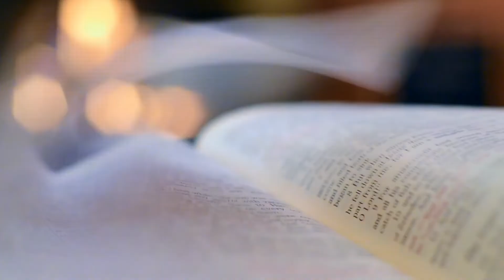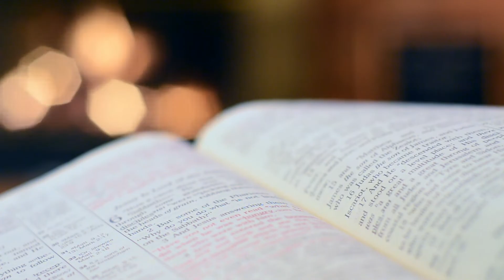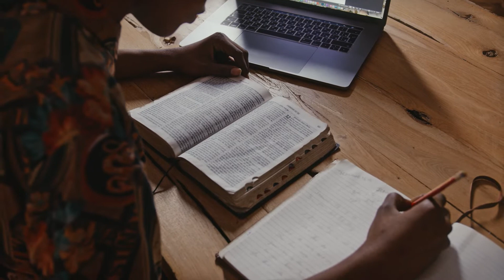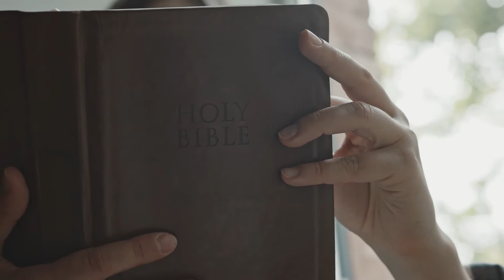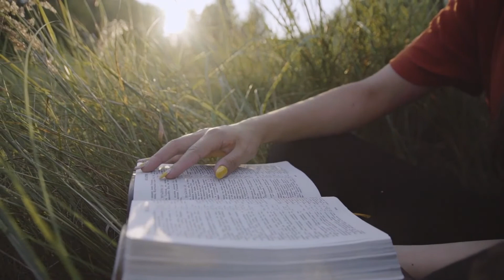백예순아홉 번째 이야기, 날마다 죽는 사람들(천수답의 새벽묵상)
백예순아홉 번째 이야기, 날마다 죽는 사람들

한번 구원받으면 영원히 구원받는 것인가? 장 칼뱅(Jean Calvin)의 가르침 가운데 가장 기독교인들을 혼란스럽게 하는 가르침은 “성도의 견인”이라는 교리다. 이 말은 한 번 구원받으면 영원히 구원받는다는 가르침이다. 다른 표현으로 “성도의 구원의 영원한 보장”이라고 하기도 한다. 성도가 한 번 구원 받으면 그 구원이 영원히 보장되기 때문에 결코 잃어버리거나 빼앗기거나 중도에 스스로 포기할 수도 없다는 것이다. 물론 이런 교리는 구원의 확신을 주고 자신감을 주는 데는 긍정적인 측면이 있지만, 성경의 가르침과는 전혀 상반되는 주장일 뿐이다.

바울은 고전9:27절에서 “내가 내 몸을 쳐 복종하게 함은 내가 남에게 전파한 후에 자신이 도리어 버림을 당할까 두려워함이로다”라고 하였으며 갈 5:4절에서는 성령으로 시작하였다가 율법의 행위로 기울어진 사람들에게 (갈 5:4, 개정) 율법 안에서 의롭다 함을 얻으려 하는 너희는 그리스도에게서 끊어지고 은혜에서 떨어진 자로다 라고 선언하였으며 심지어 사람이 은혜를 받고도 타락할 수 있다는 사실을 (히 6:4-6, 개정) [4] 한 번 빛을 받고 하늘의 은사를 맛보고 성령에 참여한 바 되고 [5] 하나님의 선한 말씀과 내세의 능력을 맛보고도 [6] 타락한 자들은 다시 새롭게 하여 회개하게 할 수 없나니 이는 그들이 하나님의 아들을 다시 십자가에 못 박아 드러내 놓고 욕되게 함이라고 분명히 언급하였다.

하나님의 사랑과 은혜는 죄인은 차별하지 않는다. 누구는 구원하고 누구는 멸망 받도록 정해 두지도 않았으며 한번 구원받은 사람은 그 사람의 의지와 상관없이 강제적으로 구원하지 않는다. 그런 가르침은 영적 교만에 빠지게 하고 신앙적 나태함을 가져오게 만들어서 자신의 구원에 대하여 진지함을 상실하게 한다.

우리는 사무엘상 10장에서 사울도 한때는 하나님의 성령이 충만했던 경험을 가진 사람이었다는 사실을 알게 된다. 그는 하나님의 영으로 크게 감동을 받았던 사람이었다.

(삼상 10:6) 네게는 여호와의 영이 크게 임하리니 너도 그들과 함께 예언을 하고 변하여 새사람이 되리라
(삼상 10:7) 이 징조가 네게 임하거든 너는 기회를 따라 행하라 하나님이 너와 함께 하시느니라

사무엘의 말대로 사울에게 하나님의 영이 크게 임하였고 그는 선지자들의 무리들과 섞여서 예언하였다. “그러므로 속담이 되어 이르되 사울도 선지자들 중에 있느냐”는 말이 생겨났다. 한 번 구원 받은 사람도 타락할 수 있고 성령의 충만을 입은 사람도 그 능력을 잃어버릴 수 있다. 한때 열렬한 신앙인이었고 하나님께 충실한 일꾼들이었던 사람들이 신앙의 변절자가 되기도 하고 불신앙으로 떨어질 수도 있다. 그렇다면 그 이유는 무엇일까? 그들의 구원이 불완전했던 것일까? 아니면 그들이 전혀 구원받지 못했던 까닭일까? 그렇지 않다. 그들은 처음 믿음을 끝까지 지켜 가지 못했기 때문이다. 처음 믿을 때 그 순수한 믿음을 세상 유혹과 쾌락에 밀려 잃어버린 것이다. (히 3:14) 우리가 시작할 때에 확실한 것을 끝까지 견고히 잡으면 그리스도와 함께 참예한 자가 되리라고 하였다. 그리스도인에게 신앙의 인내는 절대적으로 필요한 것이다. 한 번 구원받으면 보장이 되어서 영원히 구원받는다면 우리에게 인내가 필요할 까닭이 무엇인가? (히 2:3) 우리가 이같이 큰 구원을 등한히 여기면 어찌 피하리요 이 구원은 처음에 주로 말씀하신 바요 들은 자들이 우리에게 확증한 바니 받은 구원을 등한히 여기면 그 구원을 잃어버릴 수 있고 성령의 능력을 체험하고도 성령을 좇아 행하지 않고 육신을 좇으면 성령의 능력을 상실해 버린다. 그래서 성경은 (계 14:12, 개정) 성도들의 인내가 여기 있나니 그들은 하나님의 계명과 예수에 대한 믿음을 지키는 자니라고 하였다. 우리는 예수에 대한 믿음을 지켜 가야 한다. 예수께서는 (마 24:13) 그러나 끝까지 견디는 자는 구원을 얻으리라고 하셨다.

새롭게 되고 성령으로 거듭나는 일은 단 한 번의 경험이 아니라 날마다의 경험이 되어야 한다. 우리는 매일 새롭게 될 필요가 있다. 매일 자신을 하나님께 드리고 날마다 성령께 굴복된 삶을 살아야 한다. 아침마다 순간마다 예수의 피의 권세를 힘입고 “단번에 주신 믿음의 도를 위하여 힘써 싸”(유 1:3)워야 한다. 그래서 사도 바울은 (고전 15:31) 형제들아 내가 그리스도 예수 우리 주 안에서 가진바 너희에 대한 나의 자랑을 두고 단언하노니 나는 날마다 죽노라고 간증한 것이다.

하나님, 우리 아버지!
우리에게 주신 이 큰 구원을 세상의 욕심들과 관심들 때문에
등한히 여기지 않도록 우리에게 날마다 새 마음과 새 영을 부어 주소서.
매일 주신 은혜 안에서 우리들의 믿음을 지켜나가야 함을 한순간도
잊지 않게 하시고 주님이 세상에 계실 때 주신 모본을 따라서
그 예수 믿음 끝까지 유지하게 하소서.
예수님의 이름으로 기도드립니다.
아멘.